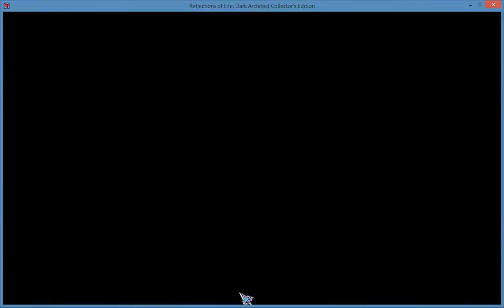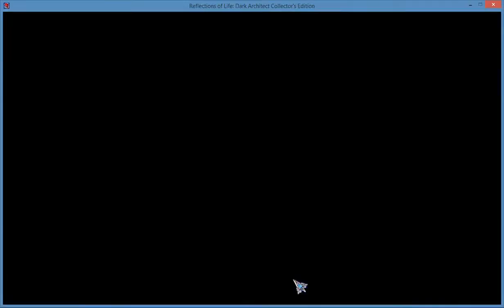Reflections of Life - Dark Architect Part 5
Play through of Reflections of Life - Dark Architect.